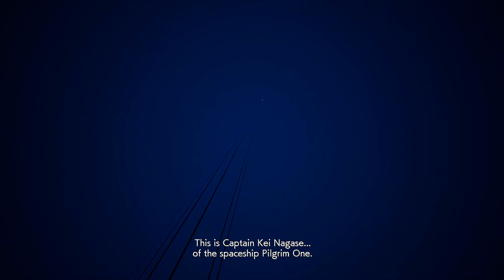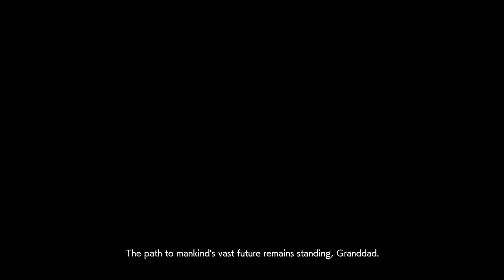Ace Combat 7: Skies Unknown-Dark Blue [Ace-Difficulty S-Rank]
We finally have completed the campaign, this mission took way to many attempts.

Song-Sky High
Artist-Elektronomia Nightcore

Song-Symbolism
Artist-Electro-Light

Artist-Janji